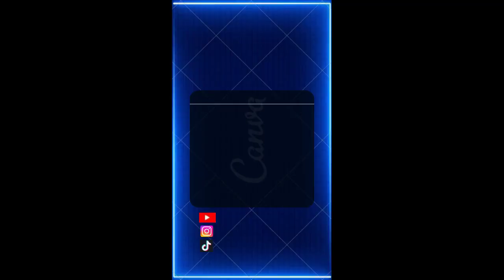Nova Dieta que promete fazer emagrecer até 10kg por semana!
PROGRAMA RECEITAS PARA SECAR EM 30 DIAS!
NOVIDADE PARA O EMAGRECIMENTO QUE ESTA BOMBANDO NAS CELEBRIDADES !

  Ajuda emagrecer 10 quilos em semanas e de forma saudável.
Ajudara a emagrecer 10 quilos de forma saudável tendo pratos de comidas saudáveis e pratos de cafes , tento tambem chas que os ajudaram no emagrecer.

Conheça melhor quem criou o conteúdo:

CRÉDITOS:

Dr. Larissa dos santos Hermenegildo (NUTRICIONISTA)